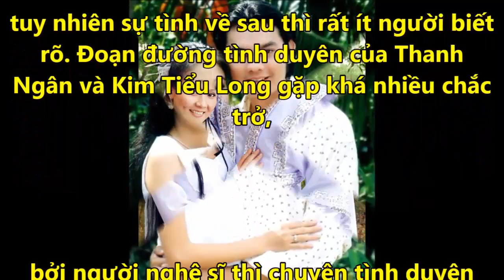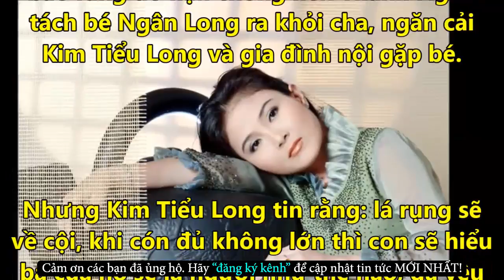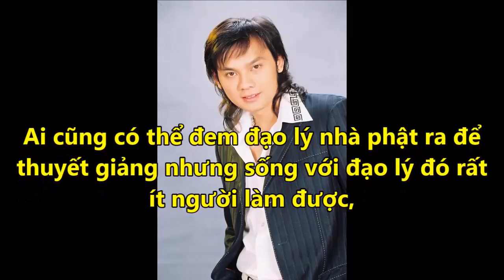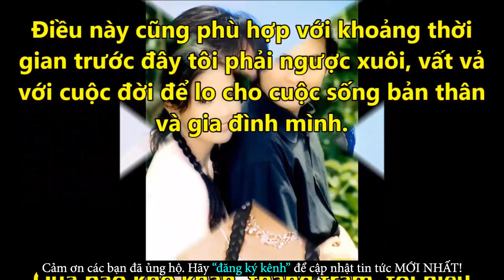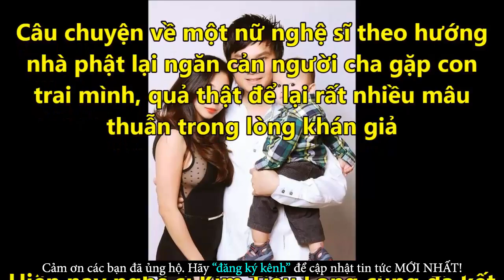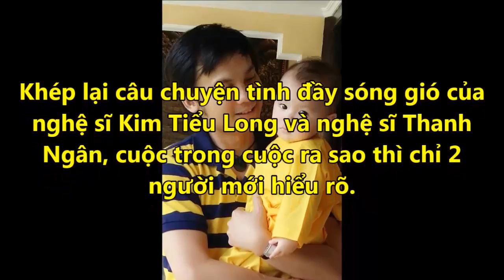Ngỡ Ngàng Khi Kim Tiểu Long Bất Ngờ Tiết Lộ Đứa Con Rơi Với Thanh Ngân - Tin Tức Online Mới Nhất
✪ Click để xem những Tin Tức Online HOT Mới Nhất tại